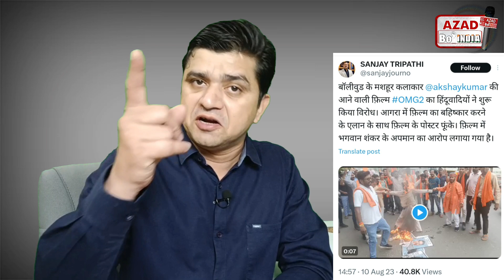Gadar 2 या Omg 2 कौन सी Movie Hit कौन सी Flop? | Gadar 2 Omg 2 Full Review | 1st Day Collection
Gadar 2 या Omg 2 कौन सी Movie Hit कौन सी Flop?
Gadar 2 Omg 2 Full Review
1st Day Collection
Sunny Deol
Akshay Kumar
Pankaj Tripathi